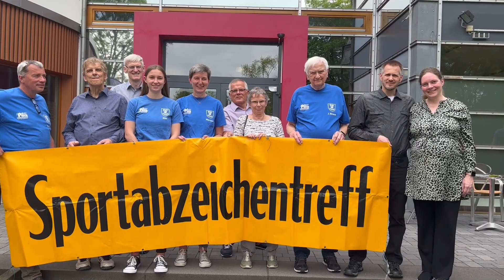Uschis Woche vom 08.05.2023 bis zum 14.05.2023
Nein, es ist nicht selbstverständlich, dass Feuerwehrleute ausrücken, wenn es gefährlich wird. Über 22.000 Feuerwehren in Deutschland werden von ehrenamtlichen Kräfte besetzt - Kaarst hat eine davon. Die Retter rücken unbezahlt aus und neben dem Hauptberuf. Am vergangenen Wochenende ludt die Freiwillige Feuerwehr der Stadt Kaarst zum Tag der offenen Tür ein. Mit der Drehleiter in die Höhe fahren oder mal herausfinden, was so ein Feuerwehrwagen so alles an Bord hat, um vielleicht bald selbst im Einsatz mitzufahren? Neben zahlreichen Kaarsterinnen und Kaarster hat auch Bürgermeisterin Ursula Baum bei der Feuerwehr an der Erftstraße vorbeigeschaut.
An dieser Stelle und nach dem vergangenen Donnerstag noch einmal ganz besonders gilt der Dank der Stadt Kaarst allen Retterinnen und Rettern, Helferinnen und Helfern, allen ehrenamtlichen und hauptamtlichen Einsatzkräften:
Danke für Euer Engagement!
Fit bleiben für den Einsatz oder generell kann man übrigens mit dem Sportabzeichen. Das kann man bei der SG Kaarst machen, auch dort hat die Bürgermeisterin in dieser Woche vorbeigeschaut.